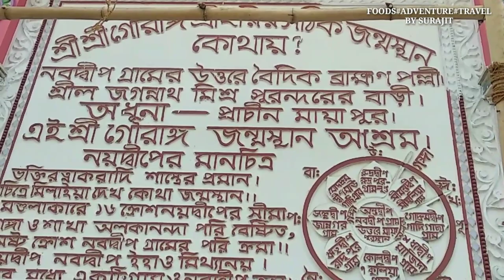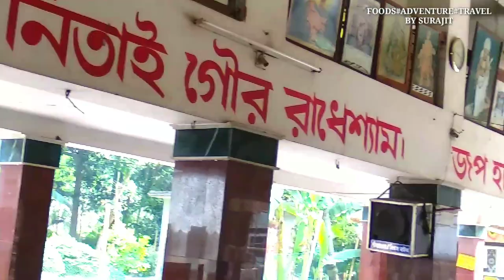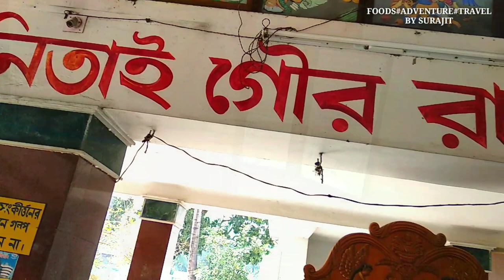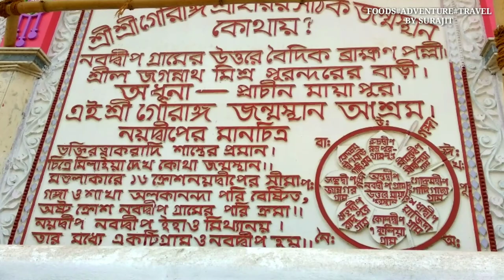BIRTHPLACE OF SHRI CHAITANYA MAHAPRABHU, NABADWIP || NABADWIP DHAM CHAITANYA' S BIRTHPLACE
1. Chaitanya Mahaprabhu ((also transliterated Caitanya Mahāprabhu); 18 February 1486 – 14 June 1534) was a Bengali Hindu spiritual leader who founded Gaudiya Vaishnavism. Chaitanya was the proponent for the Vaishnava school of Bhakti yoga (meaning loving devotion to God), based on Bhagavata Purana and Bhagavad Gita.

2.  Of various incarnations of Vishnu, he is revered as Krishna, popularised the chanting of the Hare Krishna mantra and composed the Siksastakam (eight devotional prayers) in Sanskrit. His followers, Gaudiya Vaishnavas, revere him as a Krishna with the mood and complexion of his source of inspiration Radha.

3. His birthday is celebrated as Gaura-purnima

4. Music : splashing around: